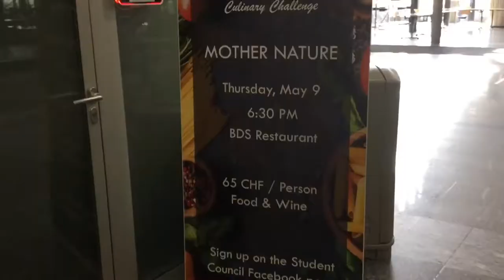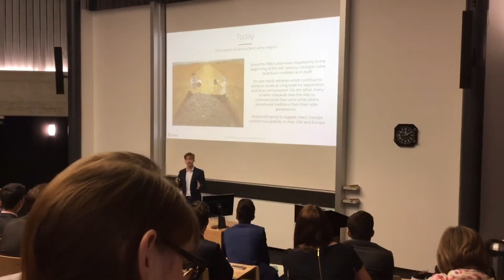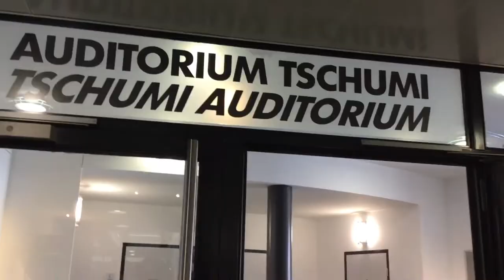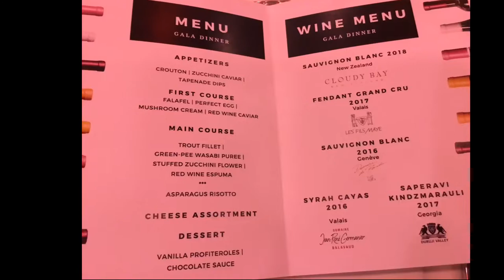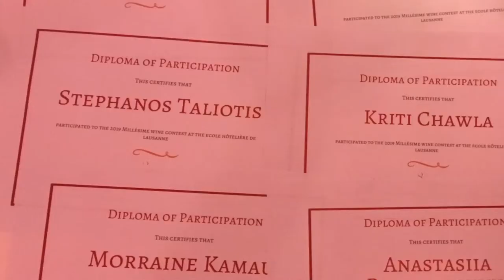We went to the Milésime Wine Tasting Competition! | EHL | Cesar Ritz Wine Club | LifeBites Ep2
Hello Everyone,
This is a vlog of our time at the Milésime Wine Tasting Competition at Ecole Hôtelière de Lausanne! It was our first time there as Cesar Ritz Wine Club, we had a written exam and a tasting. We came 4th!!

Make sure you enjoy and share!
God bless❤️

Enjoy & be blessed
-Moyo